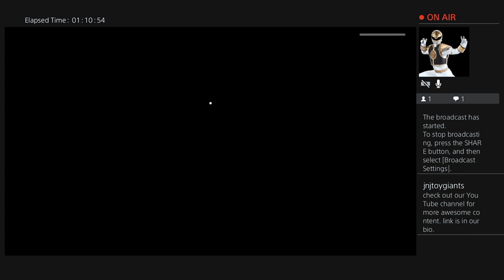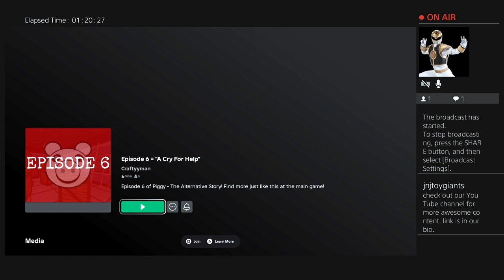The Final Roblox Piggy Alternative Story Adventures | Live with J&J Toy Giants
Join J&J Toy Giants as we dive into the finale of the exciting world of Roblox Piggy Alternative stories and cutscenes! Watch as we explore new chapters, uncover hidden secrets, and create our own adventures using the Piggy Cutscene Editor.